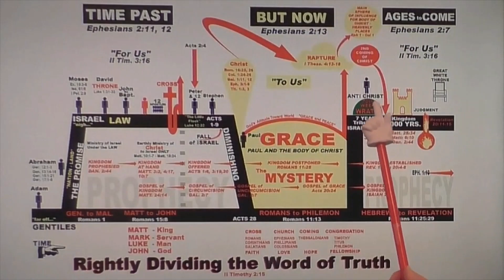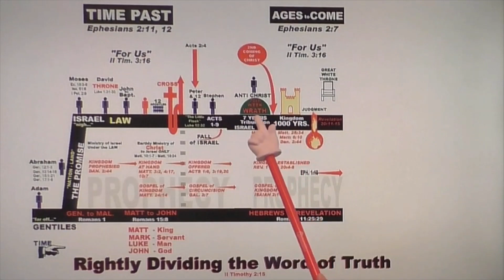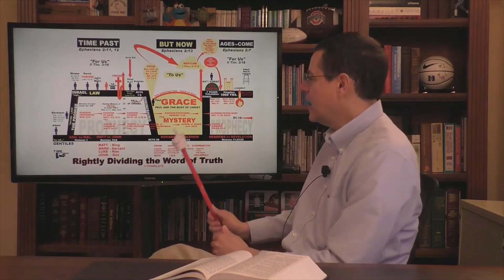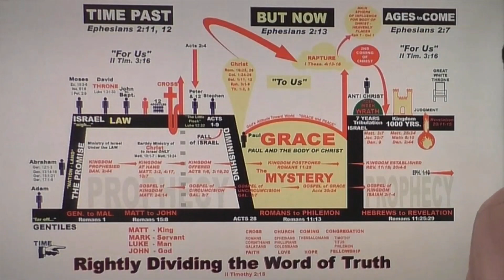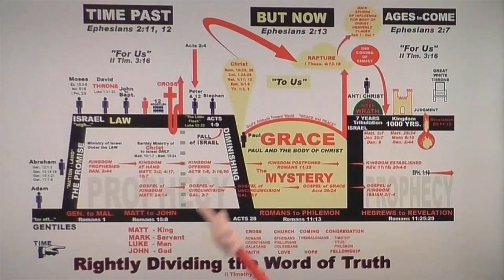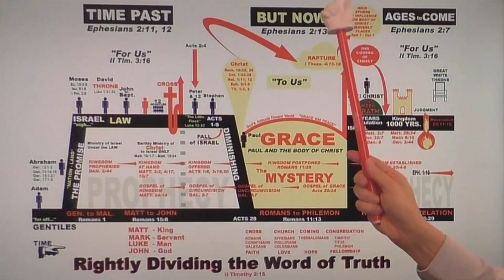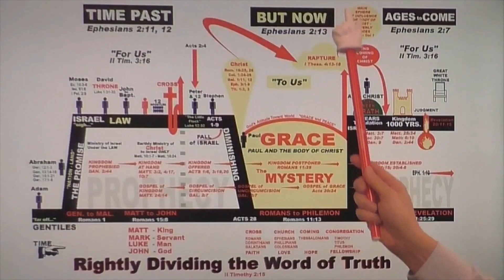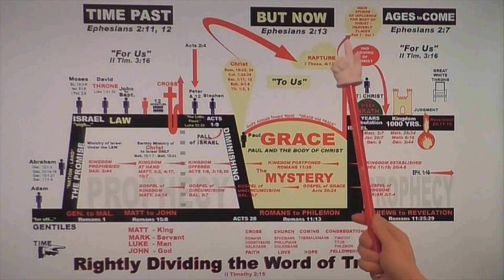Question 57: What is the last trump of 1 Corinthians 15:52?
If you would like more information about Columbus Bible Church, visit our